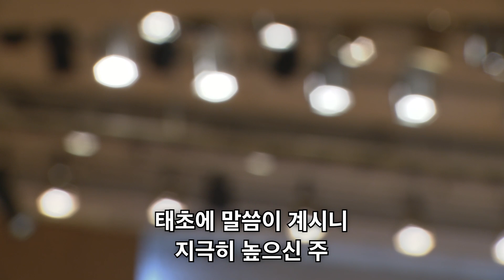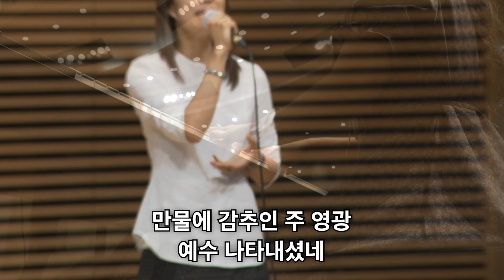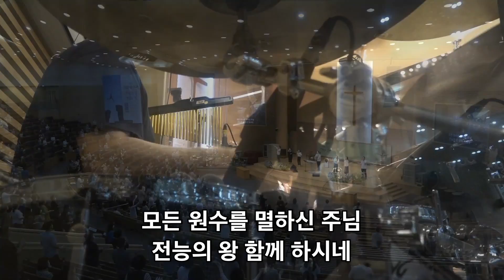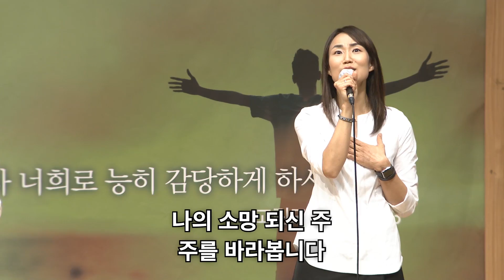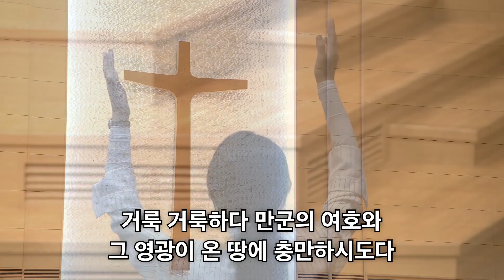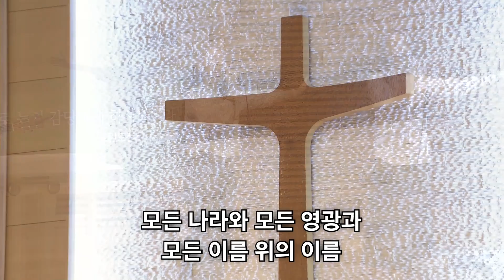그 이름 아름답도다_주의 이름 안에서_기뻐하며 승리의 노래_밤이나 낮이나_주께서 높은 보좌에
[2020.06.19 금요성령집회 경배와찬양]

1. 그 이름 아름답도다
2. 주의 이름 안에서
3. 기뻐하며 승리의 노래
4. 밤이나 낮이나
5. 주께서 높은 보좌에(후렴)
6. 그 이름 아름답도다